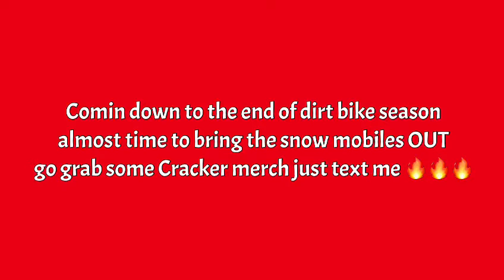Almost that time of year